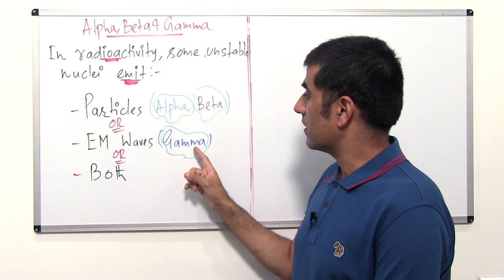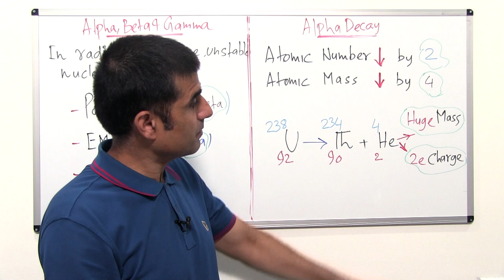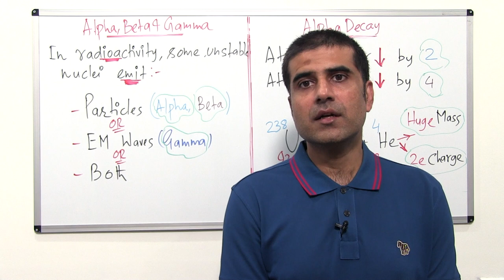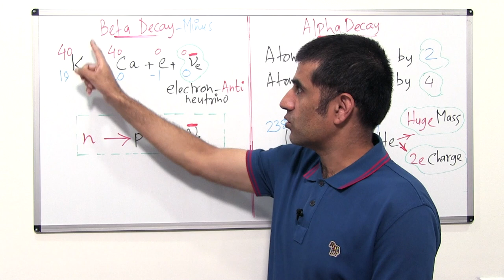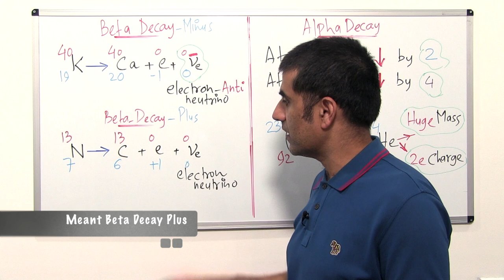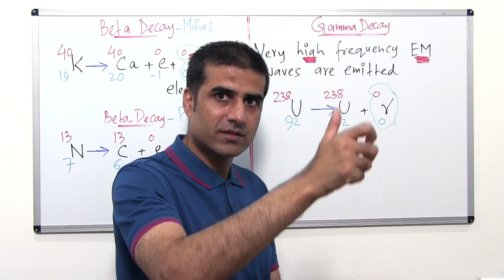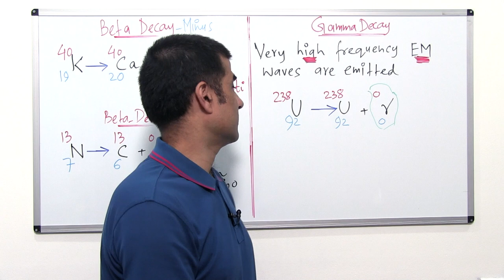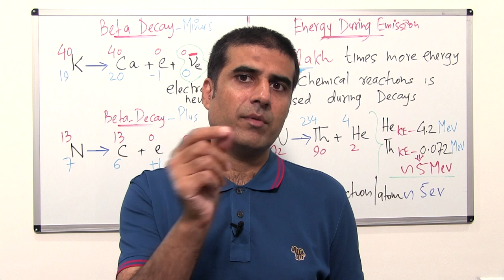Alpha Beta and Gamma decay Explained | Hindi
0:00 –  Time Code for Video
0:05 –  Overview of Radioactivity
0:48 –  Best way to contact me

0:57 –  Alpha Decay
2:04 –  Alpha Decay, Newton & Alchemy
2:29 –  Atomic Number decreases by 2 & Atomic Mass decreases by 4
4:05 –   Beta Decay ka Halwa, Kabootar, Thota &
Hathi kay Size ha Anda
4:39 –   Beta Decay Minus
6:15 –   Neutrinos, Antimatter & Particle Physics
9:39 –   Beta Decay Plus
10:41 – Paul Dirac & Positron
11:34 – Gamma Decay

13:19 – Energy released in decays is around 10
lakh times more than chemical reaction